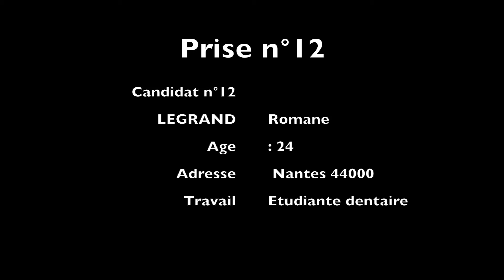Candidature OUED 2019